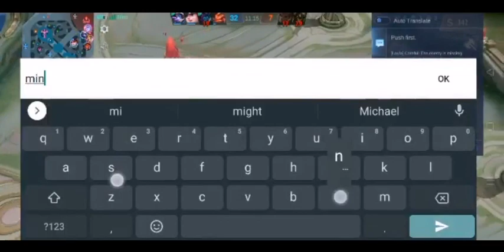UPDATE||MOSKOV||GAME||PLAY highlights youtube hongkong gaming